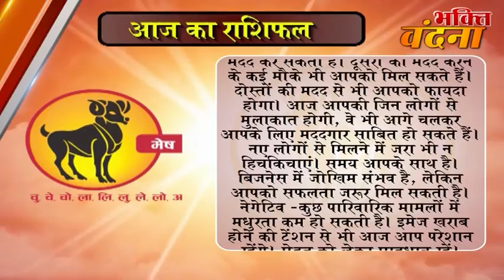Aaj ka Rashifal 3 October 2017, Daily rashifal, Danik rashifal ,आज का राशिफल ,दैनिक राशिफल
Aaj ka Rashifal 3October 2017, Daily rashifal, Danik rashifal ,आज का राशिफल ,दैनिक राशिफल
dainik rashi
rashifal bhavishye
today rashifal
horoscope 2017
jyotish upay
rashifal daily
rashifal 2017

mesh
asardar upay
asardar totke
chamatkari samadhan
astrology today